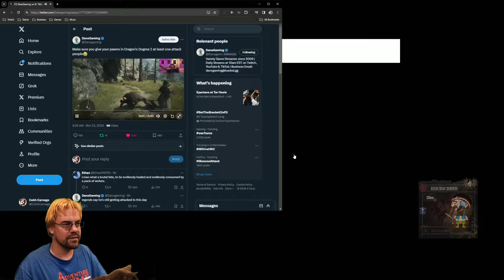CohhCarnage Plays Dragon's Dogma 2 - Part 47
(Cozy)Cohh jumps into Dragon's Dogma 2 to see what it has to offer.